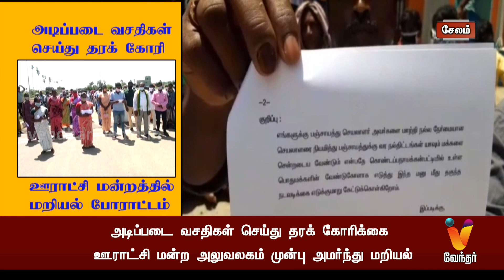அடிப்படை வசதிகள் செய்து தரக் கோரி ஊராட்சி மன்றத்தில் மறியல் போராட்டம்